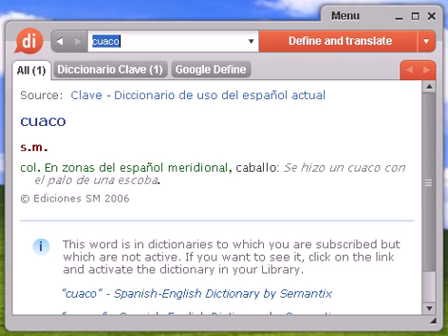Definición de cuaco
cuaco, diccionario, definición, significado, español, castellano, dixio